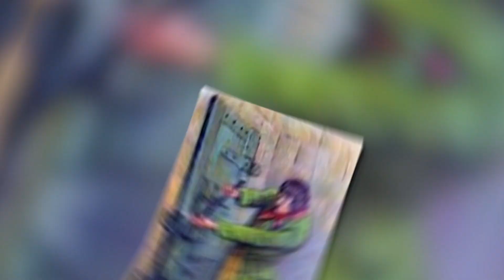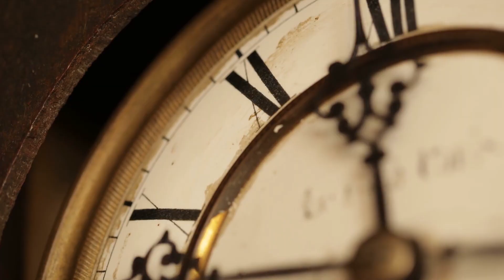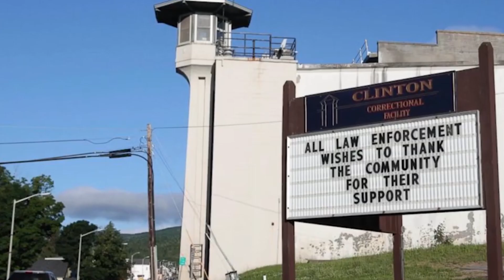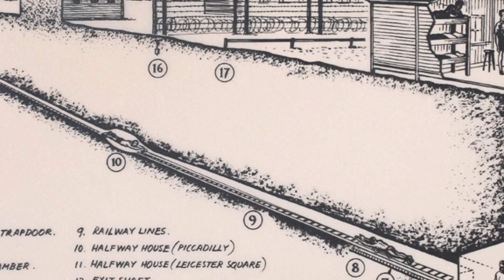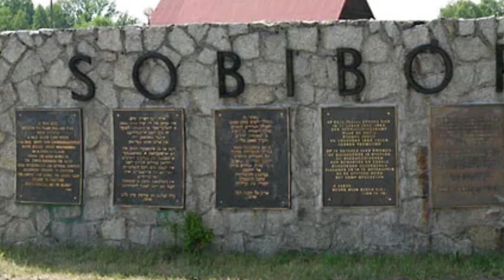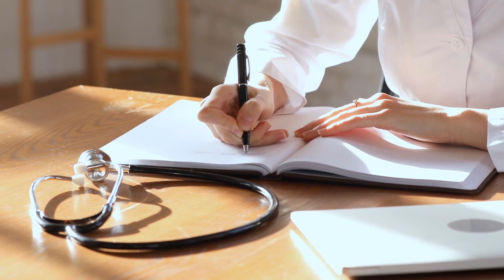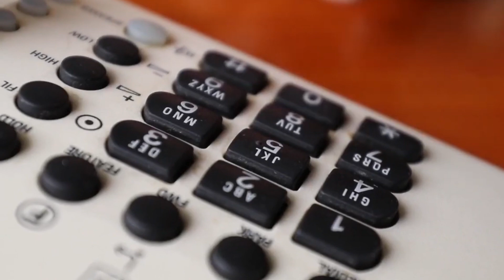10 Real Life Prison Breaks That Will Blow Your Mind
In this video, we'll take a look at 10 incredible real-life prison breaks that will leave you in awe. From ingenious plans to daring escapes, these stories will make you believe that anything is possible. Get ready to have your mind blown and your curiosity piqued in this thrilling video.

Prepare to be astonished as we unveil some of the most incredible and daring prison escapes in history. From ingenious plans to death-defying moments, these gripping tales will leave you on the edge of your seat.

In "Locked Up, Set Free: 10 Mind-Blowing Real Life Prison Escapes," we explore the lengths individuals have gone to break out of confinement and regain their freedom. Throughout this captivating video, we delve into the fascinating stories behind each escape, highlighting the meticulous planning, sheer audacity, and unbelievable ingenuity displayed by these daring prisoners.

Join us as we recount these thrilling tales that have captivated the world. Witness unbelievable acts of cunning, resourcefulness, and pure determination as prisoners outwit the most high-security facilities. From using homemade tools to exploiting security loopholes, these escapees prove that where there's a will, there's a way.

Each segment of this video introduces a different real-life prison escape, providing you with a comprehensive understanding of the incredible diversity and complexity of these audacious feats. We leave no stone unturned in our quest to present you with a rollercoaster ride of emotions, covering escapes from infamous prisons such as Alcatraz, La Santé, and ADX Florence.

Prepare to be astounded by the courage and resolve displayed by these escape artists who risked it all for freedom. As we unveil each chapter, you'll find yourself becoming a detective, trying to solve the puzzles alongside the prisoners. Engaging visuals and detailed reconstructions transport you to the edge of the action, making you feel like you're part of each escape attempt.

"Locked Up, Set Free: 10 Mind-Blowing Real Life Prison Escapes" is not just about escape; it's about the human spirit's indomitable power. Throughout history, these tales have fascinated millions, providing inspiration, and an understanding of the lengths people will go to live life on their terms. Brace yourself for an exhilarating journey that will leave you questioning the boundaries of human potential.

So, get ready to be enthralled by the most astonishing true stories of prison breaks ever documented. From start to finish, "10 Real Life Prison Breaks That Will Blow Your Mind" guarantees an unforgettable experience that will leave you astounded, amazed, and questioning whether the impossible truly exists. Don't miss out on this remarkable and immersive journey through the most daring prison escapes of all time!